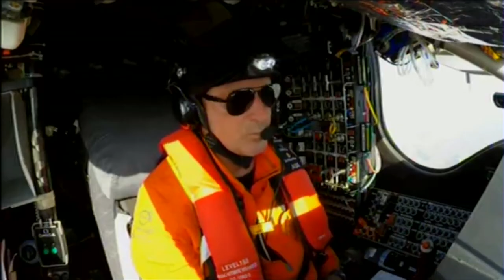Solar Impulse 2 uçağı Mısır'a indi.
Sadece güneş enerjisi kullanarak Atlantik Okyanusunu ilk geçen öncü hava taşıtı Solar Impulse, yeni nesil sürdürülebilir teknolojiler kullanarak çevre dostu ulaşım sistem ve çözümleri kurulacağını kanıtladı.
Dünya turunu tamamlamak üzere İspanya’nın Seville kentine inen SolarImpulse, 11 Temmuz Pazartesi sabahı havalanarak, yolculuğuna devam etmek üzere Yunanistan üzerinden Türkiye havasahasına yakın geçerek bugün Mısır’ın Kahire Havalimanına iniyor.